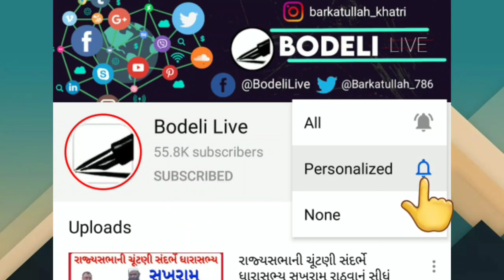બોડેલીમાં તાંત્રિક વિધિથી એકના ડબલ કરવાની ઘટના અંગે પોલીસ શું કહે છે? શું હતી તેમની મોડ્સ ઓપરેન્ડી?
બોડેલીમાં તાંત્રિક વિધિથી એકના ડબલ કરવાની ઘટના અંગે પોલીસ શું કહે છે? શું હતી તેમની મોડ્સ ઓપરેન્ડી? જુઓ અહીં